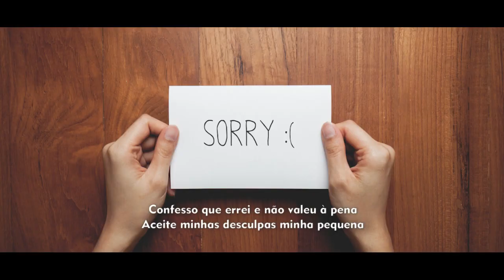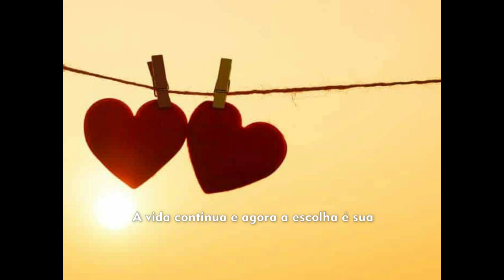🎼Música Sertaneja. Contramão. Compositores Sandro Lima, Mano Melo e Bonilha. Disponível.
Seja bem-vindo ao maior canal de músicas autorais do Brasil.
Link do whatsapp para liberações.
ESTE CANAL E VOLTADO PARA OUVINTES QUE APRECIAM UMA BOA MÚSICA, PRODUTORES MUSICAIS E ARTISTAS QUE VISLUMBRAM ENCONTRAR A SUA MÚSICA DE TRABALHO.
SELECIONE A SUA E BOA SORTE !